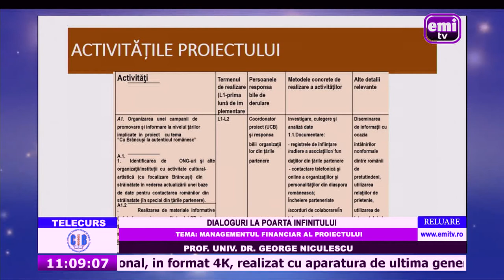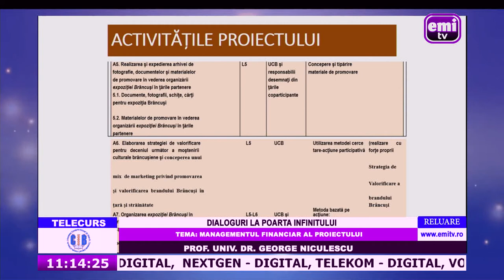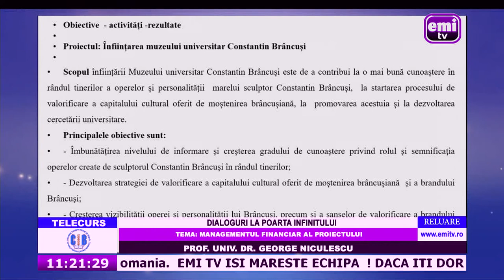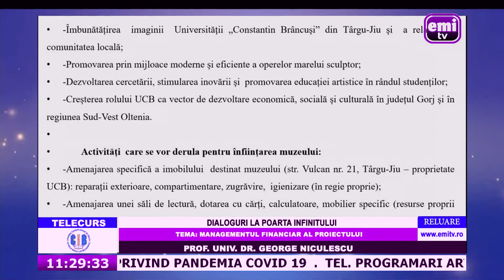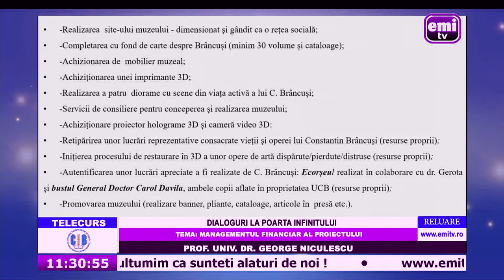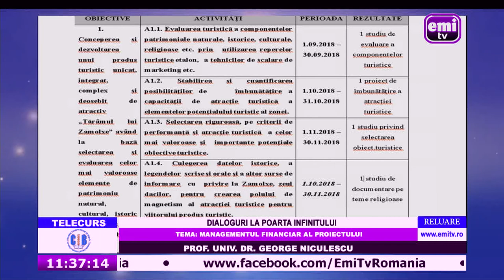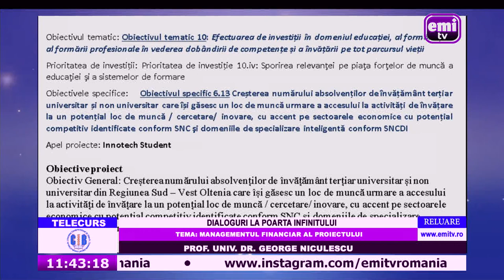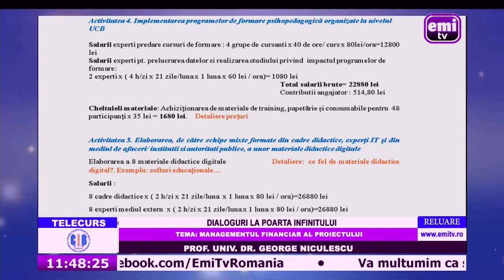DIALOGURI LA POARTA INFINITULUI-MANAGEMENTUL FINANCIAR AL PROIECTULUI 24 03 2021 PARTEA 2